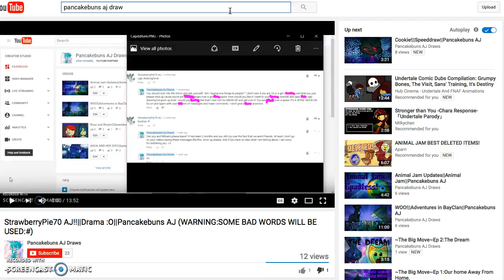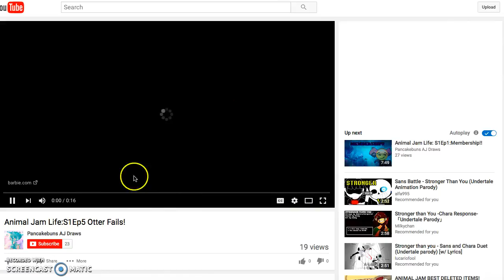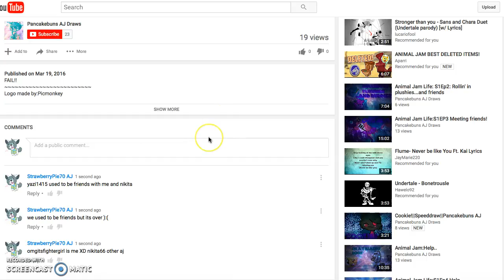PancakeTheWorst (she is a bully)